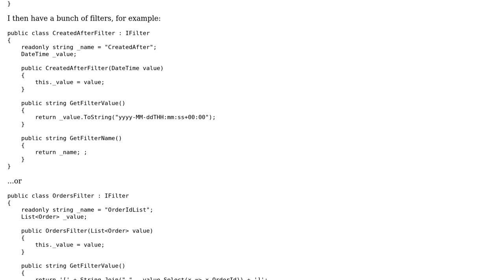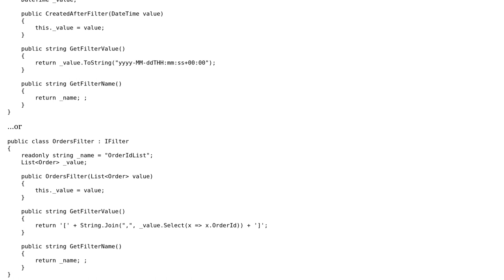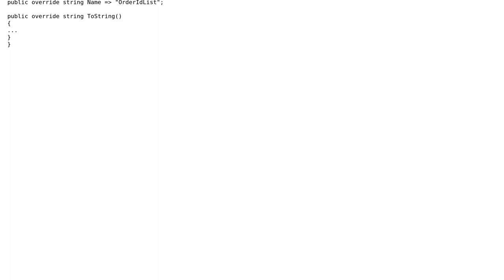Code Review: Creating a generic filter system to pass into an API request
With thanks & praise to God, and with thanks to the many people who have made this project possible! You are responsible for your own actions.